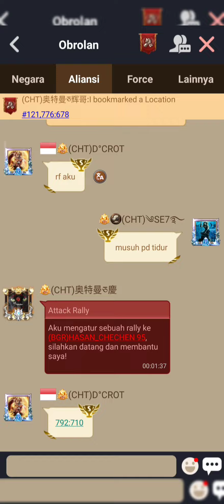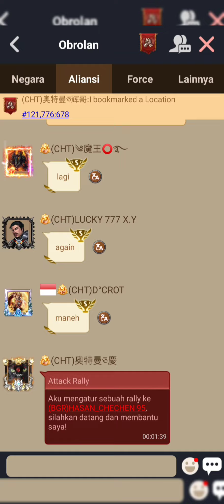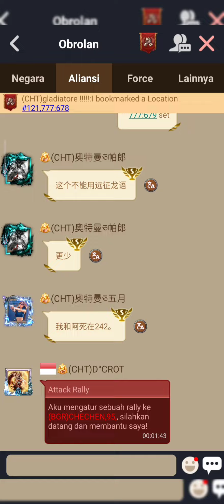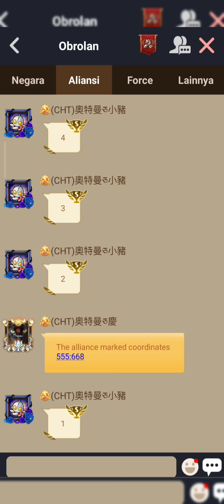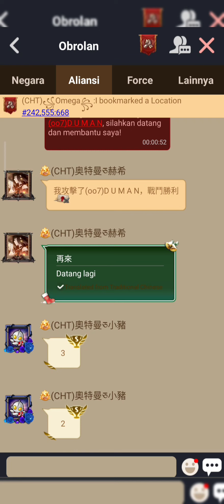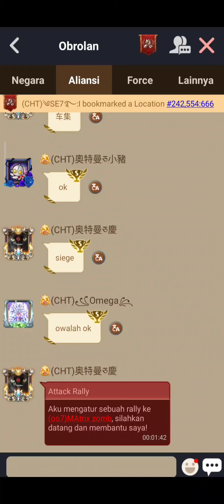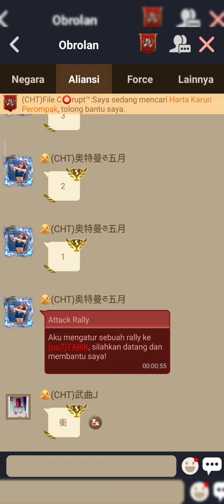Clash Of Kings || Empire Domination || 241 | 242 | 121 || Forget Shield Burn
Clash Of Kings adalah game dalam sebuah tim yang harus aktif dan berperan bergabung dalam pertemuan melawan musuh, fokus satu titik dan titik itu.

Disana ada rally pasti ada saya🥳

Dan semoga Vidio ini dapat menghibur teman teman.
Tetap mendukung chanel saya ya🥰

Supaya saya tetap semangat membuat Vidio yang lebih bagus.

Terima Kasih